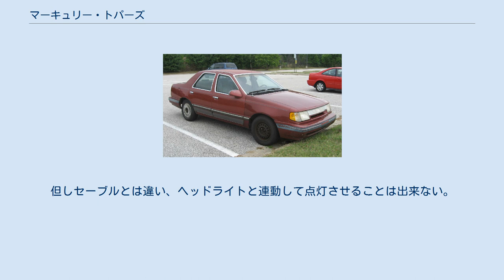マーキュリー・トパーズ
トパーズ（TOPAZ）はフォードが製造、マーキュリーブランドで販売していた自動車である。
 旧式化してきたマーキュリー・ゼファーの後継車として1983年2月に発表され、1984年モデルとして販売された。
フォード・テンポの姉妹車であり、4ドア・セダンと2ドア・クーペが用意される。
他のマーキュリー車と同様にテンポよりも装備が高級化されている。
デザインは空力性能を意識したもので、フォード・トーラスやセーブルなど、後のフォード車全体に繋がるデザインである。
プラットフォームはエスコート/リンクスから派生したCE14プラットフォームを利用。
しかしエスコートよりも大きなサイズであるため、ホイールベースを延長するなど、かなりの部分は独自仕様となっている。
 エンジンは2.3リッター直列4気筒OHVを縦置きに搭載、1984年にはマツダ製の2.0リッター直列4気筒ディーゼルを追加した。
駆動方式はFFで、サスペンションはストラットによる4輪独立懸架を採用した。
これにより、高い走行性能とスペース効率を実現している。
 1986年にマイナーチェンジを実施し、ヘッドライトやグリルのデザインが変更され、上位車種であるセーブルに似た雰囲気となった。
またオプションでSRSエアバッグを装備することが可能となり、このクラスの車でオプション設定されたのは画期的であった。
1987年にはパートタイム式4WDモデルも追加されている。
 1988年に大幅な改良を受け、2代目となった。
特に4ドア・セダンはボディ形状を大きく変更し、6ライトウィンドウと立ち気味のリアウィンドウを持った高級感を漂わせるデザインとなった。
このモデルよりマーキュリーのファミリーフェイスとなるウォーターフォールグリルが与えられている。
またスポーティグレードとして高出力型エンジンを搭載した2ドアXR5と4ドアLTSが追加。
 1992年に再度改良を受け、セーブル同様のライトバー(lightbar)と呼ばれるフロントグリルに変更された。
但しセーブルとは違い、ヘッドライトと連動して点灯させることは出来ない。
また新たに3リッターV型6気筒OHVエンジンも選べるようになった。
しかし旧式化が進み、後継車種のミスティークへ後を譲り、1994年を最後に販売終了となった。
 「TOPAZ」は、黄玉を意味する。